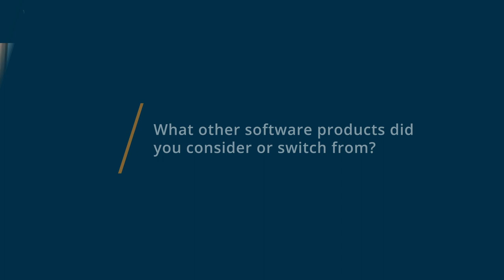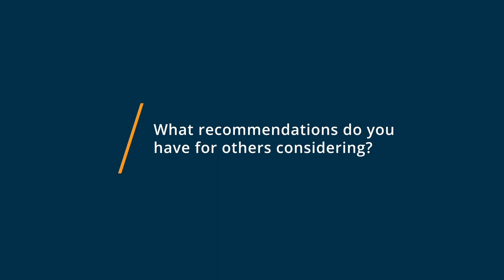GoTo Meeting Review: GoToMeeting is still a viable option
"💡📘 Interested in GoTo Meeting? Browse GoTo Meeting reviews, pricing and compare with popular alternatives

GoTo Meeting Review 2023.

Online meeting software with HD video conferencing.

An industry leader in online video conferencing, GoToMeeting is trusted by millions of people everyday for professional real-time virtual communication. GoToMeeting provides a fast, easy and reliable professional online meeting solution that enables customers to meet face to face, share presentations and chat with colleagues, all with the click of a button. GoToMeeting pairs productivity with flexibility to let employees work effectively anytime, anywhere on any device.

0:00 Intro
0:24 What other software products did you consider or switch from?
0:54 What were the reasons you chose GoTo Meeting?
1:53 How easy was it to onboard and integrate GoTo Meeting into your business?
3:06 What recommendations do you have for others considering GoTo Meeting?"